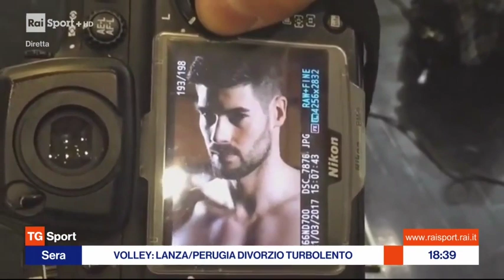Il Tubolento divorzio Lanza Sir da Raisport